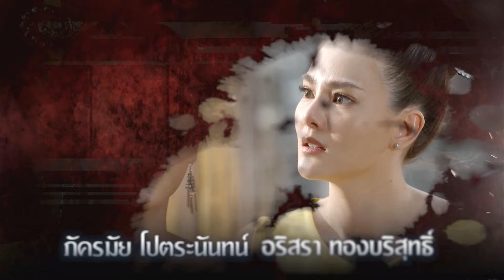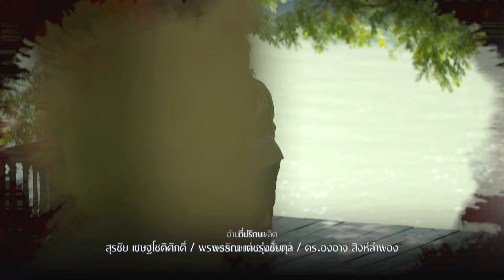ปอบผีเจ้า EP20 FULL HD l ช่อง8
การเวก หญิงสาวที่เกิดมาพร้อมดวงชะตาของผู้สืบทอดของผีฟ้า แต่แล้วเธอก็ต้องสูญเสียทุกอย่างรวมถึงคนรัก เธอพยายามปลุกคนรักให้ฟื้นจากความตาย จนสุดท้าย วิชาเข้าตัวทำให้เธอกลายเป็นปอบ ที่คุกรุ่นด้วยความอาฆาตแค้นและเฝ้ารอวันที่คนรักจะหวนกลับมาอีกครั้ง